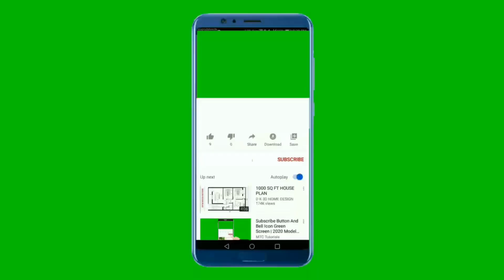Agutbuc (Mundari) Vs Mabol-nyang (Lake) sudanese wrestling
Lake State Vs Central Equatoria State wrestling match
New Site wrestling field, Juba